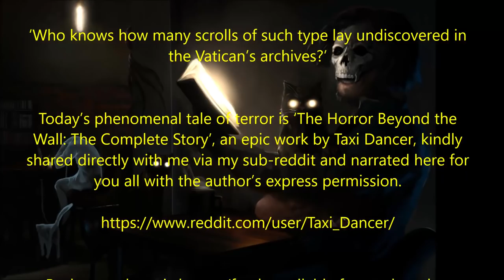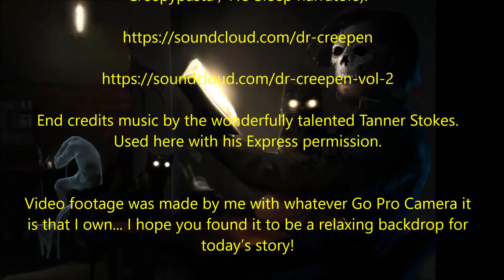"The Horror Beyond the Wall: The Complete Story" | VATICAN HORROR STORY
‘Who knows how many scrolls of such type lay undiscovered in the Vatican’s archives?’

Today’s phenomenal tale of terror is ‘The Horror Beyond the Wall: The Complete Story’, an epic work by Taxi Dancer, kindly shared directly with me via my sub-r-ddit and narrated here for you all with the author’s express permission.